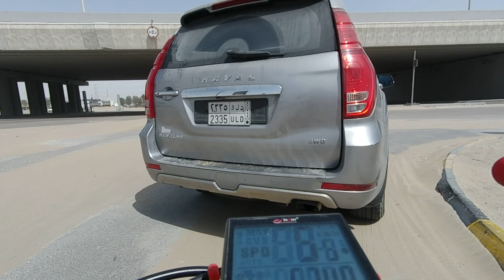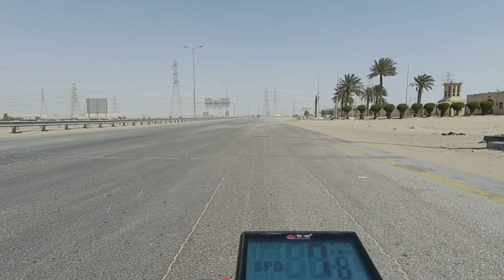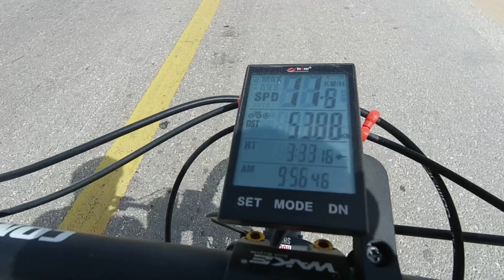Sinugod natin ang Sand Storm